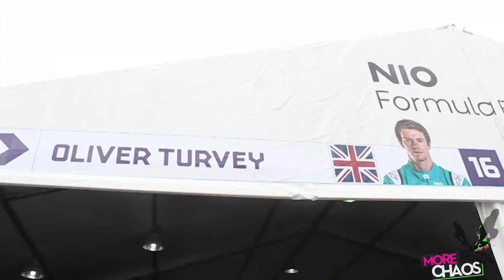Hong Kong Formula E-Prix 2017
Dan Wells, professionally a racing driver based out of Hong Kong, meets with some of the drivers at the 2017 Hong Kong Formula E-Prix, to ask their thoughts about Formula E, the cars, their electric power, what they feel about driving it, and also, being here in Hong Kong.

Videography & editing credits: Sean Peloso